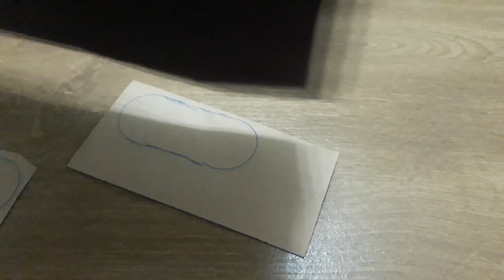Dica imperdível! Como eu faço as minhas etiqueta?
Espero de coração que se inspirem e usem sua criatividade com

Vem fazer parte desse amor  pelo croché!!

Deixe seu comentário, quero saber que tipo de conteúdo vocês gostam, vai me ajudar com  é muito importante.
Beijos!!!